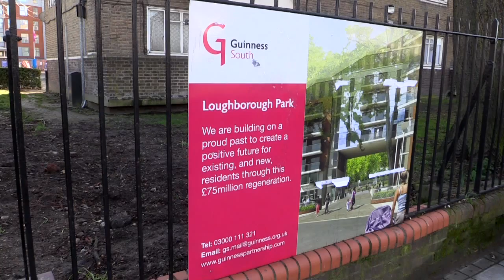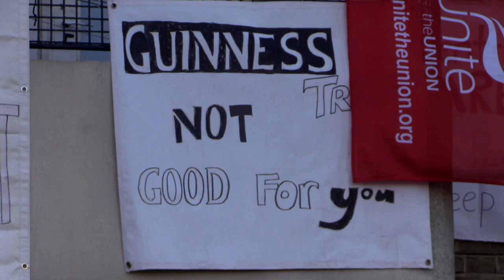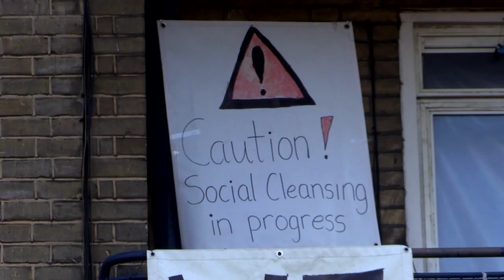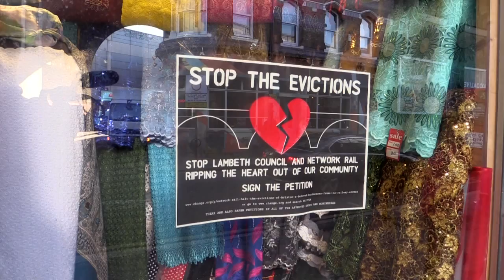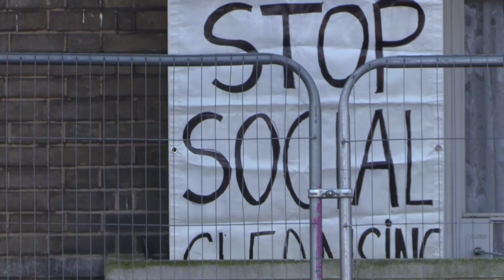Guinness Occupation: Resist the eviction of a disabled pensioner!!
URGENT CALLOUT from the Guinness Occupation: a diabled pensioner is being evicted from his flat by the Guinness Trust in Loughborough Park, Brixton on Thursday at 9:30am - not because he's in rent arrears, but because he's in the way of their plan to build luxury flats. 43 more families face the same fate over the next two months - if enough people turn up on Thursday morning, we can stop this shameful eviction.